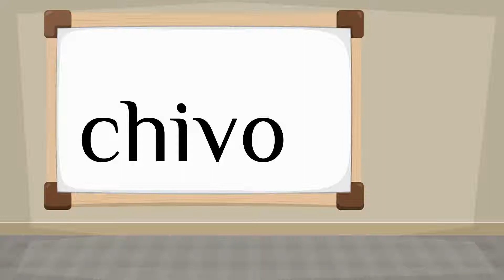How do you say 'goat' in Spanish?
How to say 'goat' in Spanish? Listen to hear the pronunciation.